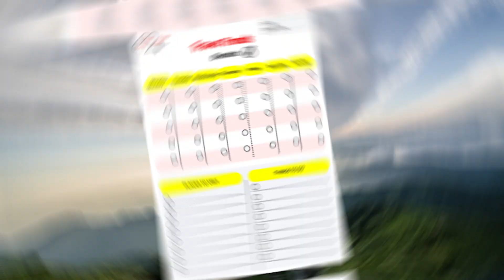Top 10 Places to Visit in France: Explore the Best Destinations with this 4K France Travel Guide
Join us on a spectacular journey through the heart of Europe as we reveal the top 10 places to visit in France! In this France travel guide, we'll take you on an enchanting visual tour in stunning 4K quality, showcasing the country's diverse landscapes, rich history, and vibrant culture. Discover where to visit in France, from iconic landmarks and bustling cities to charming villages and breathtaking natural wonders. Whether you're planning your first trip or a seasoned traveler, this France 4K travel guide is your ultimate resource for uncovering the best that the captivating French landscape has to offer!